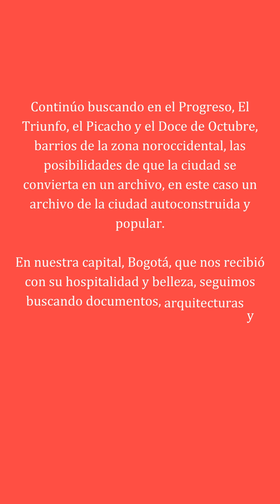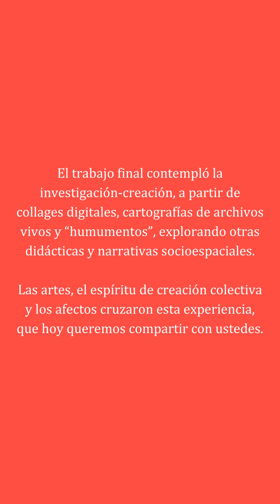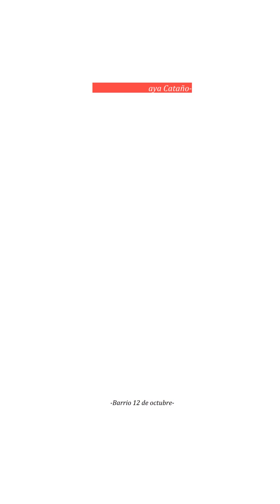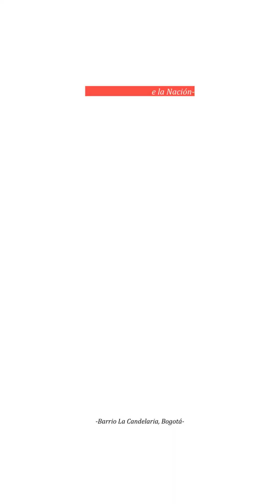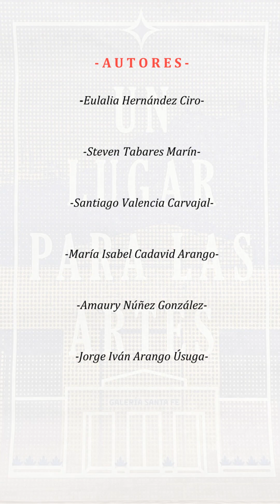Un lugar para las artes (Versión Instagram)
Este Atlas es una deriva del Taller de Historia, curso electivo del Doctorado en Estudios Socioespaciales del Instituto de Estudios Regionales Iner ocurrido durante el primer semestre del año 2023. Colecciona recuerdos, emociones, sentimientos, recorridos, lugares, momentos, imágenes, objetos, mapas, fotos, papeles y palabras. Todo comenzó en el Taller Santa Clara, en la exposición "Tenerla no es riqueza, pero no tenerla si es mucha pobreza” un trabajo de investigación de la Maestría en Estudios Socioespaciales sobre la vivienda autoconstruida en el barrio Carpinelo de Medellín. Continúo buscando en el Progreso, El Triunfo, el Picacho y el Doce de Octubre, barrios de la zona noroccidental, las posibilidades de que la ciudad se convierta en un archivo, en este caso un archivo de la ciudad autoconstruida y popular. Siguió en el aula de clase, en el campus universitario, con las lecturas, las discusiones y un Taller de Collage que, iniciando con una fotografía y un momento de la infancia, propuso pensar en las investigaciones actuales de cada quien. En nuestra capital, Bogotá, que nos recibió con su hospitalidad y belleza, seguimos buscando documentos, arquitecturas y archivos. Recorrimos sus calles y barrios, sus museos, bibliotecas y archivos, desde la Calle 26 hasta Ciudad Bolívar, cobijados siempre por sus cerros. El trabajo final contempló la investigación-creación, a partir de collages digitales, cartografías de archivos vivos y “humumentos”, explorando otras didácticas y narrativas socioespaciales. Las artes, el espíritu de creación colectiva y los afectos cruzaron esta experiencia, que hoy queremos compartir con ustedes.

Autores:
Steven Tabares Marín
Santiago Valencia Carvajal
Amaury Núñez González
Jorge Iván Arango Úsuga
María Isabel Cadavid Arango
Eulalia Hernández Ciro

Agradecimientos especiales:
Lizet Macías, Fredy Serna, Luisa Fernanda Lara Arango, Camila Florez, Gabriel Escalante, Soranny Vargas, Rayib Torres Sánchez, Susana Fergusson, Juan Murillo, Shirley Patiño Zuleta, Sandra Carvalho, David Gonzalo Henao, Laís Cerquia.